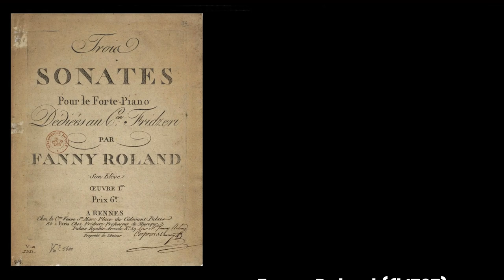Fanny Roland (fl.1797) - Sonata in B-flat major No.3, Op.1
Composer: Fanny Roland (fl.1797)
Work: Sonata in B-flat major No.3, Op.1 (World Premiere Recording)
Performers: Sibelius + harpsichord samples (edited by Pau NG)

Sonata in B-flat major No.3, Op.1
1. Allegro molto 0:00
2. Andante con expresione 6:53
3. Rondo 13:31

Painting: Willem van Leen (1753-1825) - Tulp en een papaver

Fanny Roland (fl.1797)

French composer (?). Almost nothing is known about her life. In her youths, she received piano lessons from Alessandro Maria Antonio Fridzeri (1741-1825) in France. Also there she published her Opus 1, a set of three pianoforte sonatas.